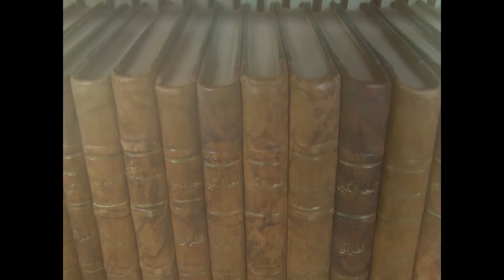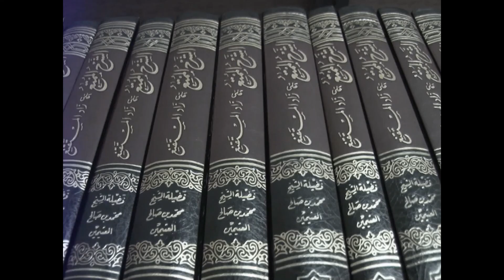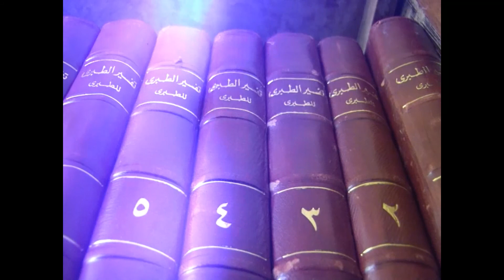Tafsir Pilihan: Al-Maaidah Ayat 6 Bag. 2 (Part 1/2)